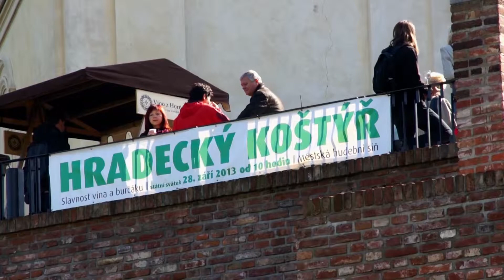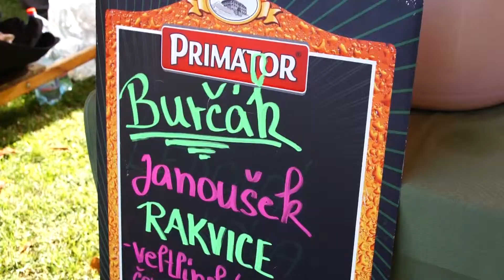HRADECKÝ KOŠTÝŘ 2013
Slavnost vína a burčáku v Hradci Králové.
Nádvoří kaple sv. Jana Nepomuckého (Městská hudební síň) a severní terasy.
Ochutnávka a prodej vína a burčáku, bohaté občerstvení, trh lidové tvorby a uměleckých řemesel, stylový kulturní program.